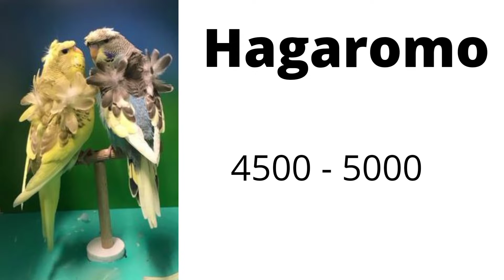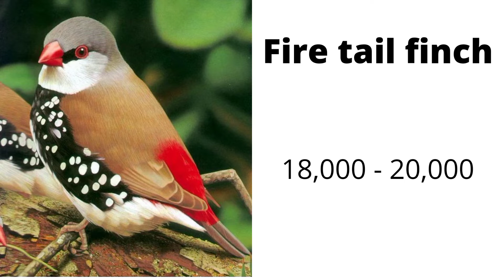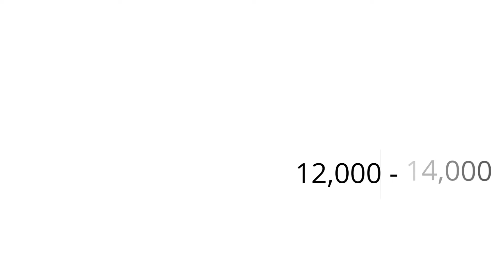Love birds prices | birds price update | lovebirds prices update | price of commercial birds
Price update for all commercial birds in Pakistan. Open market prices of all birds in Pakistan.

Pakistan Zindabad.